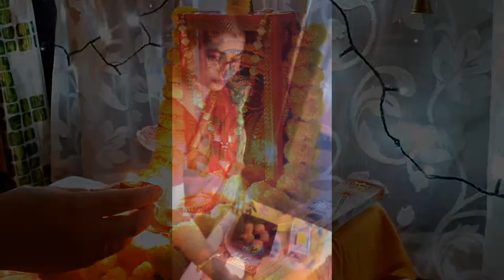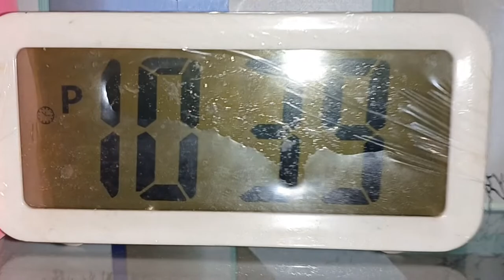শুভ দিপাবলী diwali vlog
শুভ দিপাবলী diwali vlog bengalivlog banglavlog ‎@Beautiful Journey(Indian vlogger Madhumita)
@Beautiful Journey(Indian vlogger Madhumita)
@POSTO - THE NAUGHTY BEAGLE
@Garden Caterpillar
@PHYSICS interface

product link ✨️:-

Action Pro™ MADE IN INDIA...

L'Oreal Paris Perfect Skin 30+...

Kuber Industries Microfiber...

JSD Pro JSD-M1P Mini Wireless...

Home Puff Double Wall Vacuum...